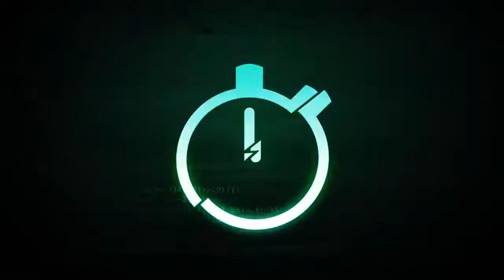[DMS] Iron Chef ~ Filled Void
Program: Sony Vegas ~ Adobe After Effect
Anime: Another ~ Children who Chase Lost Voices from Deep Below ~ Guilty Crown ~ King of Thorn ~ Mirai Nikki ~ Shakugan no Shana ~ Fate/Zero ~ Dance in the Vampire Bund ~ Kara no Kyoukai ~ The Garden of Sinners
Song: DJ Shadow - Meets his Maker

By

DMS & Chono Leberate